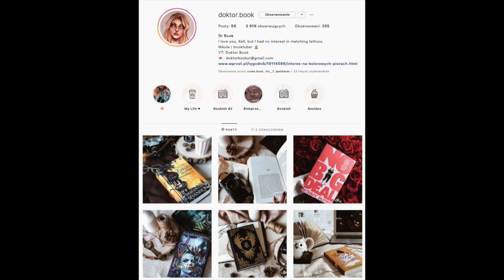MÓJ PIERWSZY PATRONAT- Gdyby ocean nosił Twoje imię+ ROZDANIE🌺|Dr Book #14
Dzisiaj recenzja mojego pierwszego patronatu!

MUZYKA
Jazzaddicts- Cosimo Fogg

⚜️Ten film powstał we współpracy z wydawnictwem.
⚜️Opinia na temat tej książki jest zarówno szczera, jak i moja. Treści znajdujące się w tym filmie bazują tylko i wyłącznie na moich osobistych odczuciach.